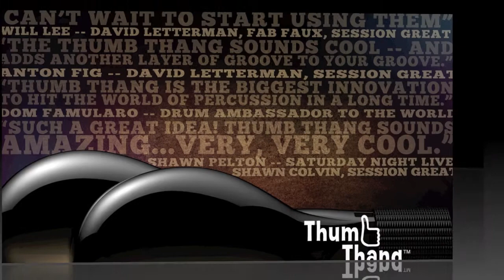Ed Bettinelli's Beg, Borrow & Steel Shakes Thumb Thang® up...